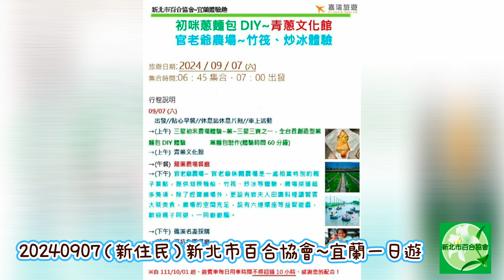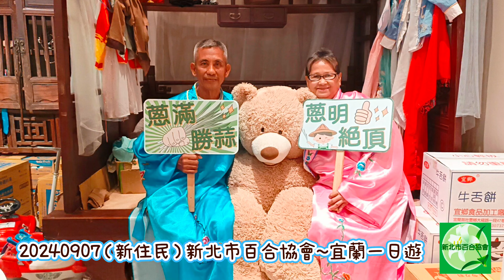20240907（新住民）新北市百合協會~宜蘭一日遊 ~ 個人版